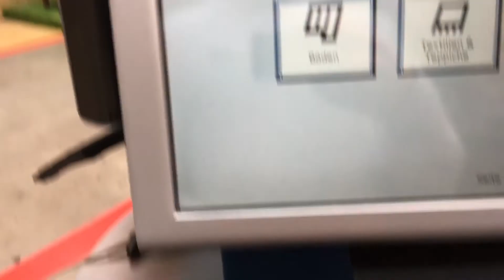5 GRÜNDE für DEIN OFFICE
Man braucht als Fotograf schon lange kein Studio mehr. Ich hab hier  5 Gründe für euch warum es trotzdem sinnvoll ist. Außerdem war ich endlich bei IKEA und hab Regale gekauft um mein eigenes Studio ein bisschen zu füllen...